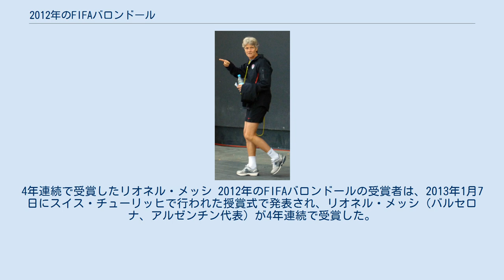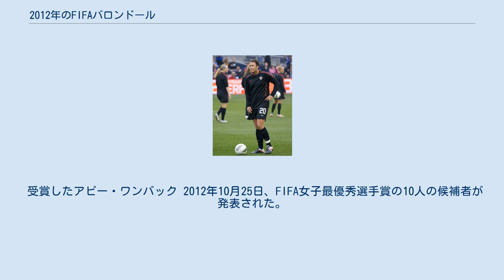2012年のFIFAバロンドール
4年連続で受賞したリオネル・メッシ 2012年のFIFAバロンドールの受賞者は、2013年1月7日にスイス・チューリッヒで行われた授賞式で発表され、リオネル・メッシ（バルセロナ、アルゼンチン代表）が4年連続で受賞した。
 FIFA女子最優秀選手賞はアビー・ワンバック（マジック・ジャック、アメリカ代表）、FIFA男子最優秀監督賞はビセンテ・デル・ボスケ（スペイン代表監督）、FIFA女子最優秀監督賞はピア・スンドハーゲ（アメリカ代表監督）が受賞した。
FIFAプスカシュ賞（年間最優秀ゴール）はミロスラフ・ストッフ（フェネルバフチェ、スロバキア代表）、FIFA会長賞はフランツ・ベッケンバウアー（元ドイツ代表）、FIFAフェアプレー賞はウズベキスタンサッカー連盟が受賞した。
FIFA/FIFProワールドイレブンにはバルセロナから5人、レアル・マドリードから5人、アトレティコ・マドリードから1人が選ばれ、リーガ・エスパニョーラのクラブで11人を独占した。
 2012年10月29日、国際サッカー連盟(FIFA)とフランス・フットボール誌の専門家によって23人の一次候補者が選出され、ジャーナリスト、各国代表監督、各国代表キャプテンによる投票が行われた。
11月29日に3人の最終候補者が発表され、2013年1月7日にスイス・チューリッヒで行われた授賞式で受賞者が発表された。
かつての受賞者であるルート・フリットが授賞式の司会を務めた。
 受賞したアビー・ワンバック 2012年10月25日、FIFA女子最優秀選手賞の10人の候補者が発表された。
 受賞したビセンテ・デル・ボスケ 受賞したピア・スンドハーゲ